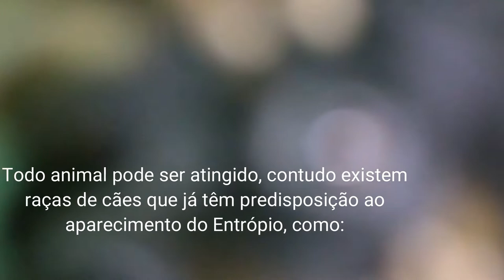Você Sabe o Que é Entrópio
atestado sanitário para o trânsito de cães e gatos

Bebedouro Garrafa Para Cães e Gatos Portátil Viagem Aqua Dog

Carpa Catnip Pelúcia Petwi para Gatos

 DUCHA PET CHUVEIRO PARA BANHO EM CAES E GATOS COM RESERVATORIO PARA SHAMPOO E MANGUEIRA

Colar de prata personalizado

Brilhante Multi Linhas de Strass Colar Colar de Pingente de Osso de Cão Filhote de cachorro do animal de Estimação

Que bling Strass Coleira de Cachorro Gato Colar do Filhote de cachorro Cães Pequenos Acessórios Com Pingente Pata Para Gatinho Gatos Coleiras Para Animais de Estimação Chihuahua